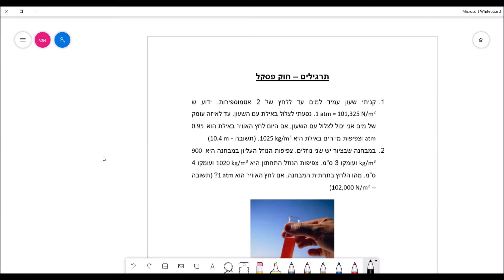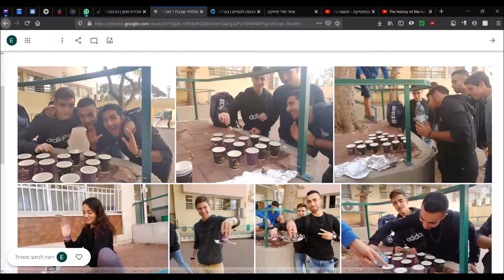המגמה המדעית טכנולוגית - אווירו חלל - שכבת י - תרגילים בחוק פסקל המורחב